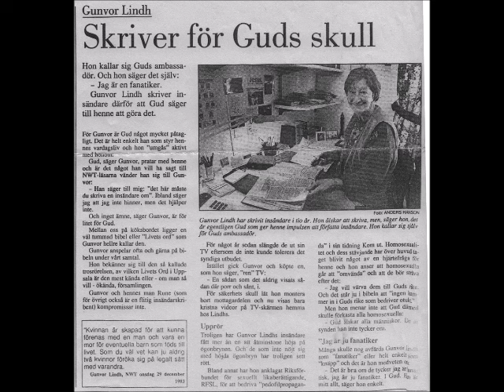Gunvor Lindh ur Segerkorset 1995 (Radio Solsta)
Gunvor Lindh ur Segerkorset 28/12 1995 på Radio Solsta, Karlstad.
Artikel ur NWT 12/2 1994.